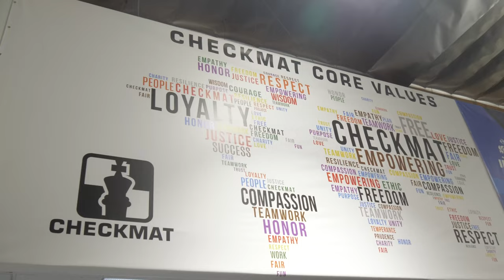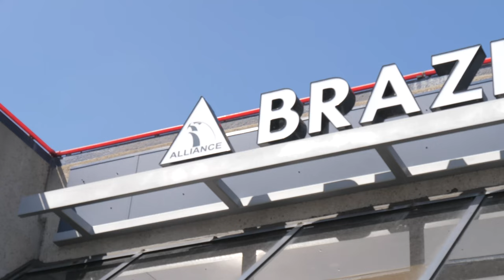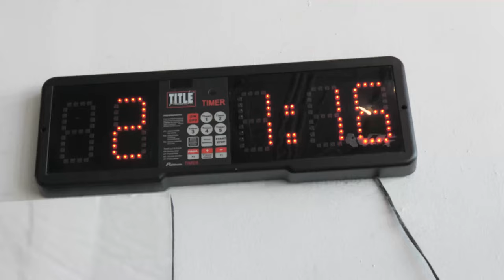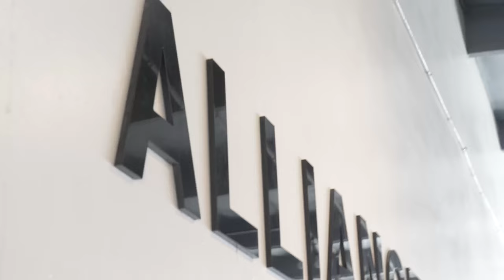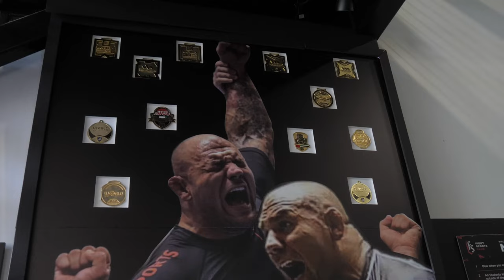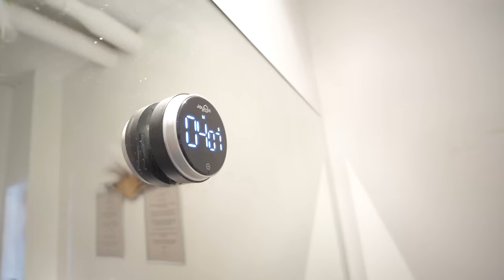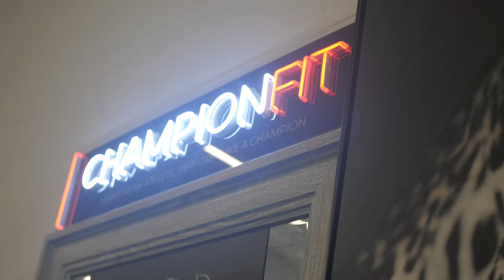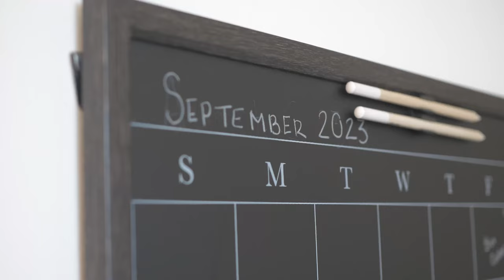ADGS Miami 2023 - What's better than sunshine and Jiu-Jitsu?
The 2022/2023 season of the Abu Dhabi Grand Slam Tour and AJP Tour has whisked us away to the vibrant city of Miami. We began our journey in the United States on September 16 and 17, amidst the pulsating energy of the Abu Dhabi Grand Slam.

Before setting foot on the west coast, our cameras delve into the intensive preparation regimes of athletes in California, recognized as the contemporary mecca of jiu-jitsu. With its breathtaking coastline embracing enchanting beaches, California not only allures thousands of jiu-jitsu enthusiasts with its congenial climate and dynamic lifestyle but also houses prominent gyms and elite athletes in the discipline.

Our documentary takes you through the revered halls of Checkmat HQ in Long Beach, Atos HQ, Alliance in San Diego, Fight Sports and Champion fit in Miami, providing an exclusive sneak peek into the sanctuaries where jiu-jitsu maestros hone their craft.

As we traverse the nation to arrive in Miami, the host city for this year's Abu Dhabi Grand Slam, witness athletes in their element, tweaking their techniques and shedding the extra pounds in the lead-up to the weigh-in during championship week.

Embark on a day in the sun-soaked life of Miami with Roosevelt Sousa and Lucas Lira, as our lens captures the ethos of the Magic City. The documentary offers unfettered access to behind-the-scene moments and encapsulates the electrifying highlights of the Abu Dhabi Grand Slam Miami 2023. Sit back and revel in the experience!